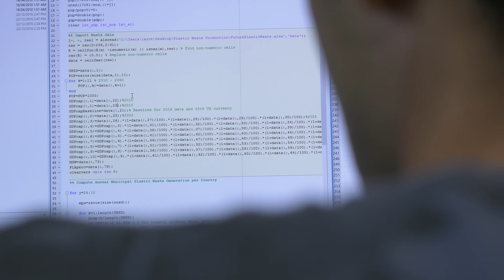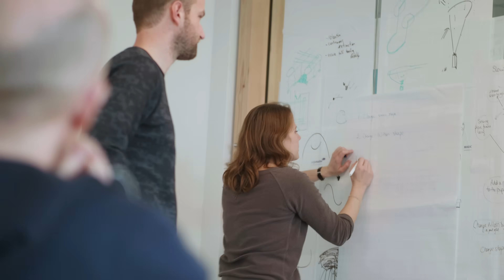This Is The Largest Cleanup in History | The Ocean Cleanup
The Ocean Cleanup, a non-profit organization, is developing and scaling technologies to rid the world’s oceans of plastic. Our aim is to put ourselves out of business once the oceans are clean.

Every year, millions of tons of plastic enter the oceans, primarily from rivers. And the plastic that’s afloat within the oceans isn’t going away by itself. To effectively solve the problem, we need to both turn off the tap and mop the floor at the same time.